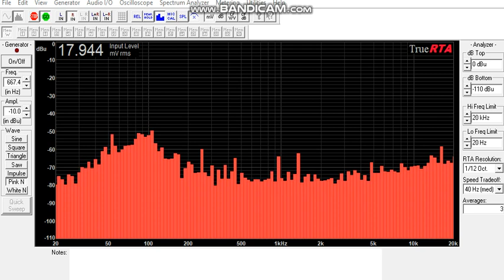pulse 80Hz phase check